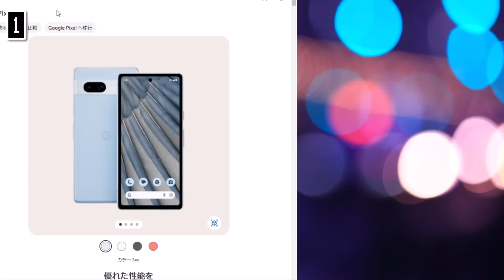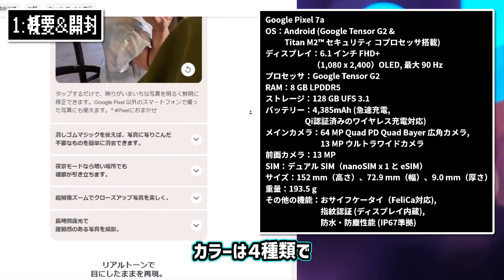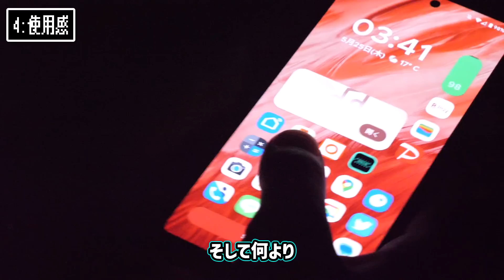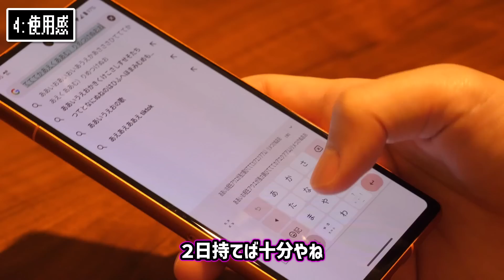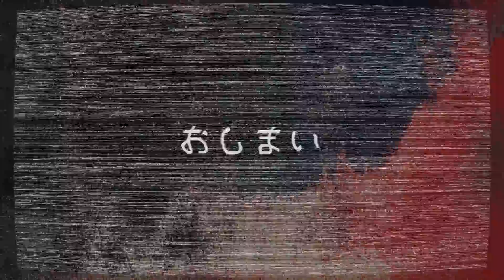本当にコスパ最高なのか『Pixel 7a』レビュー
目次
00:00 導入
00:35 1:概要＆開封
02:03 2:本体外観
03:30 3:画面・スピーカー
04:33 4:使用感
08:41 5:感想